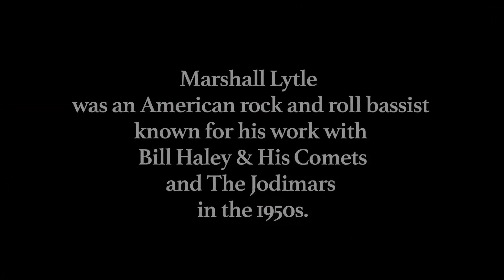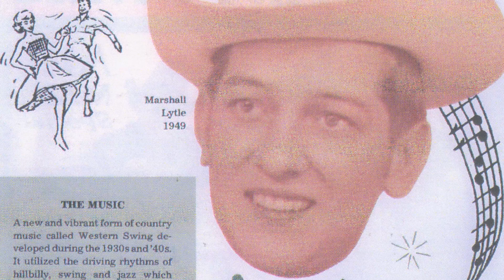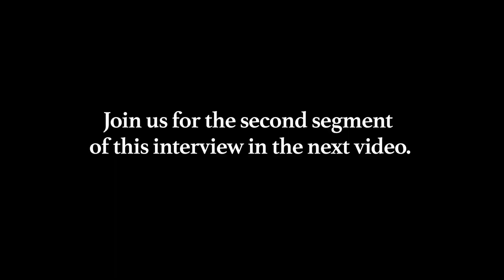Marshall Lytle – 2012 interview with Bill Haley’s bassist, part 1 of 6